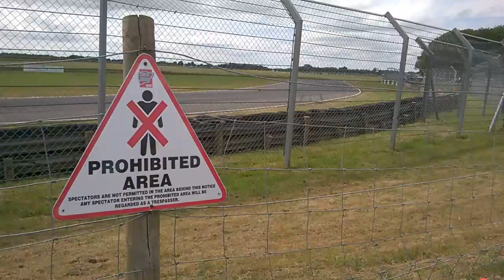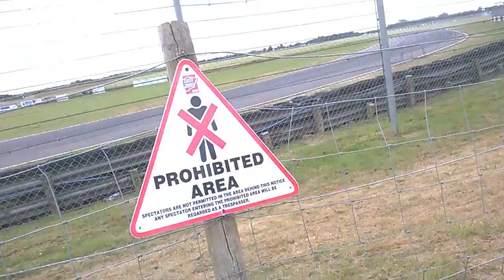RS500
Combe 2015